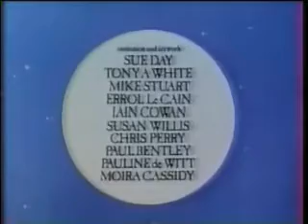Moonshadow.wmv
"Moonshadow", a film by Cat Stevens